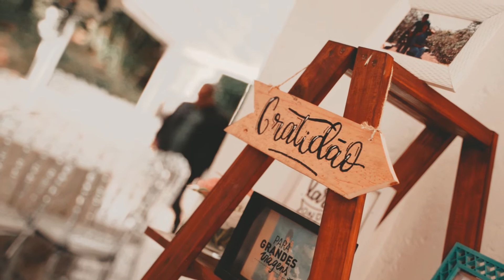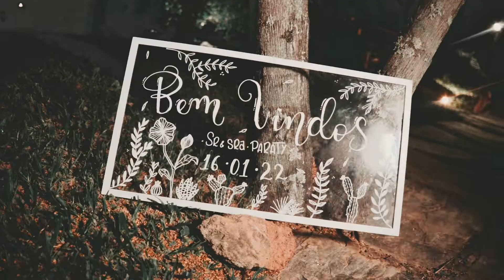Vídeo de Casamento no Colonial Pampulha, Noiva Barbara e Noivo Daniel. Casamento com Tenda.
Mais um vídeo de casamento em nosso canal.
Aconteceu em nossa casa no dia 16/01/2022... Marcou demais... Foi inesquecível cada detalhe desse dia tão, tão, tão especial em nossa história!!!

Em cada canto da nossa casa se sentia o Amor tocar a todos os convidados e equipe... Todos os torcedores escolhidos a dedo com toda competência para abrilhantar ainda mais esse dia!!!

Barbara e Daniel, Vocês Marcaram a Nossa História e Nossos Corações!!!